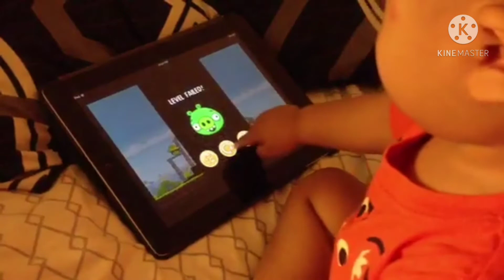How do you play Angry Birds |Classic Angry Birds game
One-year old Baby Z aka Pogi Z| Playing Angry Birds game

✅ VIRTUAL HUG 🤗